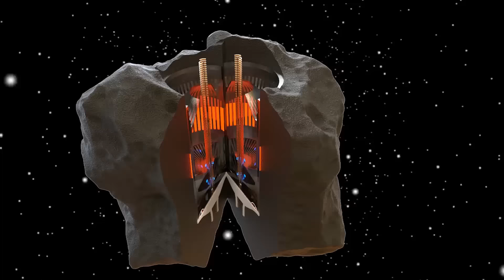GALACTIC FEDERATION ASHTAR